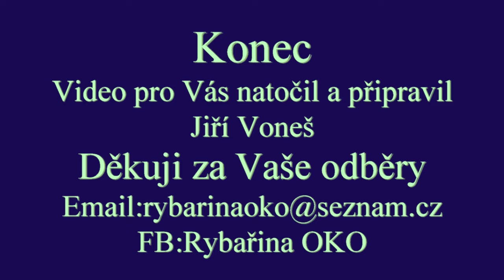Rybaření 2023 4dny Labe, srpen, parádní chytačka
Vyrazil jsem konci srpna  s kamarádem Pavlíkem na 4dny k řece Labe.  Déšť zima, ale nádherná atmosféra a parádní chytačka.